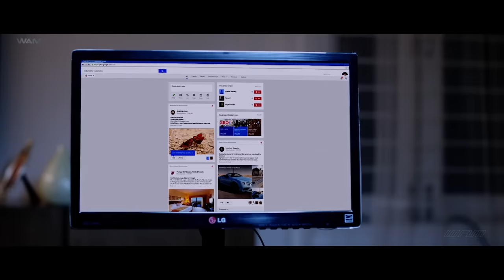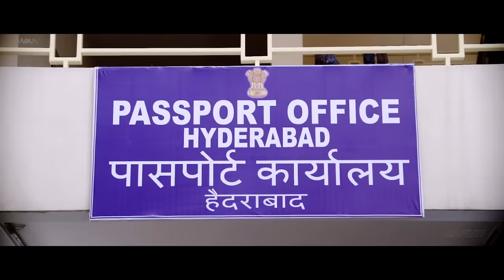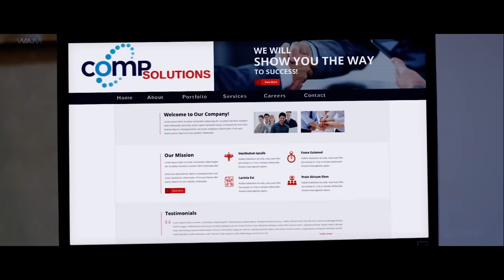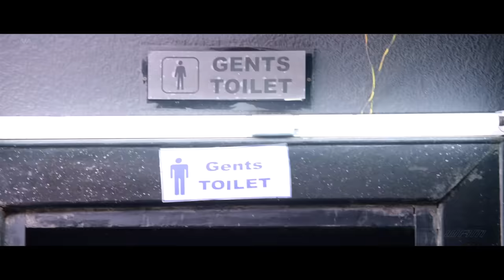Blockbuster Telugu Superhit Love Story Movie In Hindi Dubbed | Colombus | Sumanth Ashwin | Mishti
Credits:
Directed by R. Samala
Produced by Ashwani Kumar Sehdev
Starring: Sumanth Ashwin & Mishti Chakraborty

Synopsis:
Ashwin (Sumanth Ashwin) is a college student who falls for Indu (Mishti Chakraborty). His love for her becomes so distracting that he ignores his former career goals to concentrate on her. His zeal begins to annoy her. She irritably ignores him and goes to Delhi. Heartbroken, he follows her and becomes involved in a murder mystery and is unfortunately arrested. When released from jail he finds that she has left for good. He crosses paths with Neeraja (Seerat Kapoor) who promises to help him track her down. Neeraja and Ashwin start getting close to each other.